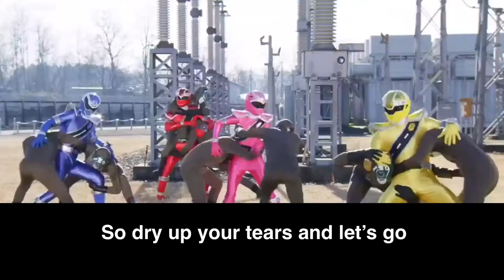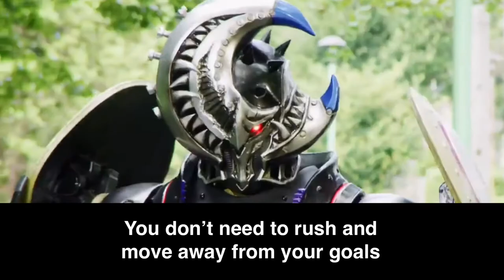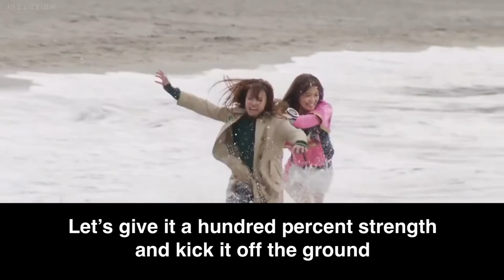KirameiGreen - Winding Road